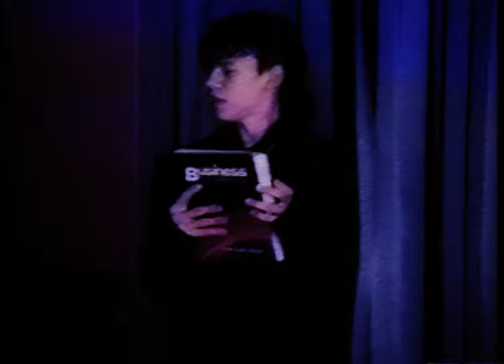Start of a Great Movie ... I think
Funny Funny Start To A movie.